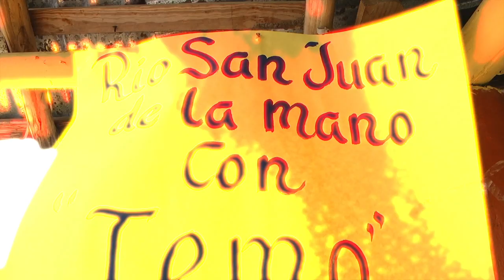Recorrido por María Trinidad Sánchez